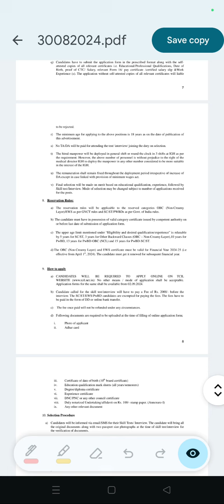152 vacancy Indra Gandhi hospital delhi